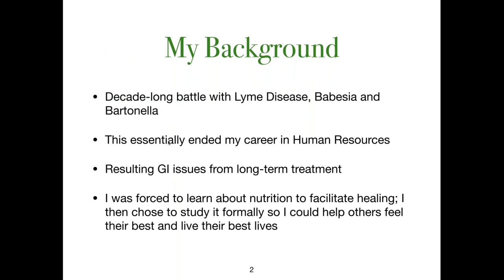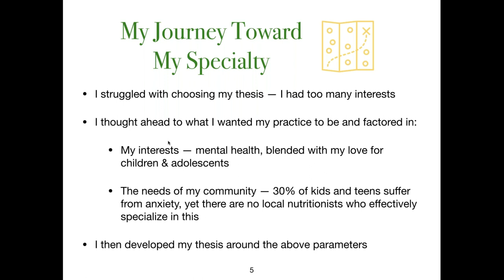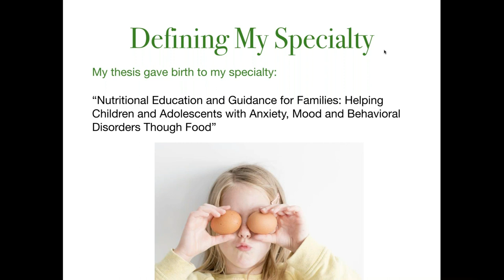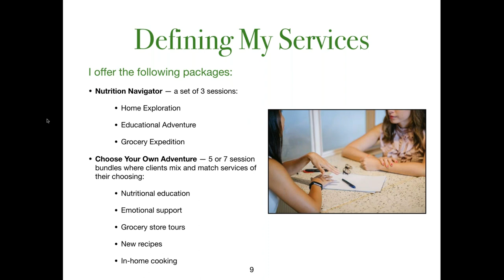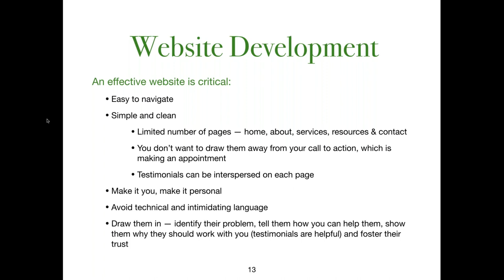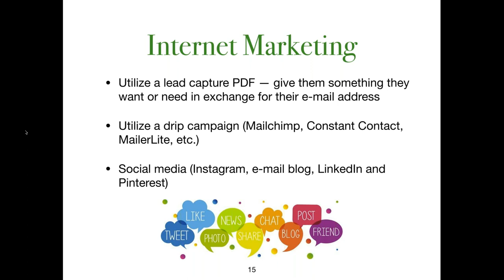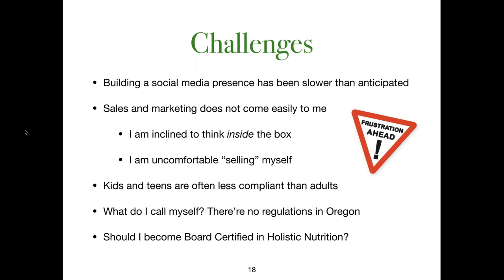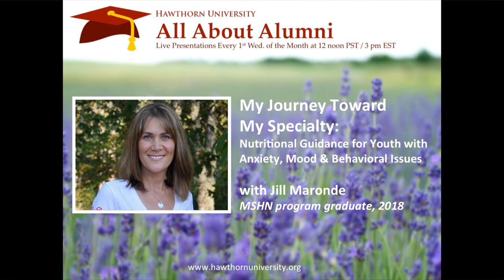AAA: My Journey Toward My Specialty with Jill Maronde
What might it be like building your nutrition business post-graduation, continuing to grow, adapt, and reach your evolving goals?

Jill Maronde, Hawthorn MSHN program graduate (2018) shares her professional developments after graduating from Hawthorn’s Master of Science in Holistic Nutrition program. Join us to hear how she is developing her practice by defining and refining her business model and specialty, as well as the unique services she offers. Jill also discusses her marketing strategies to include branding, logo design, website development, and internet marketing. And finally, she explains the value she finds for her business development through strategic partnerships with other local holistic healthcare providers. And don’t miss how she intends to continue to grow her business!

Please join us for Hawthorn’s All About Alumni presentation My Journey Toward My Specialty: Nutritional Guidance for Youth with Anxiety, Mood & Behavioral Issues with Jill Maronde.

Jill Maronde is a holistic nutritionist practicing in the Portland, Oregon area. She holds a Master of Holistic Nutrition degree from Hawthorn University as well as a B.A. degree in Psychology from The University of Puget Sound. Jill enjoys educating her clients on the connection between a nutrient-dense, whole-foods based diet and their well-being. She focuses on balance, variety and moderation and believes that eating well is a lifestyle, not a “diet”. Jill’s passion is helping others attain optimal health and the chance to live their best lives. She enjoys inspiring and motivating her clients to make favorable changes to both their long-term eating habits and lifestyle patterns and witnessing the positive results. She honors each person’s biochemical individuality, and is aware that no one dietary system is best for everyone. While Jill works with a wide variety of individuals, she specializes in children and adolescents suffering from anxiety. More details about her background and philosophy can be found